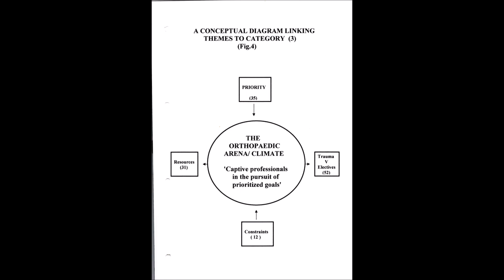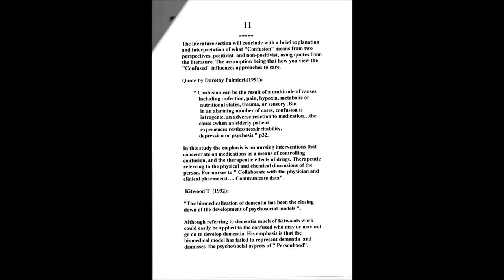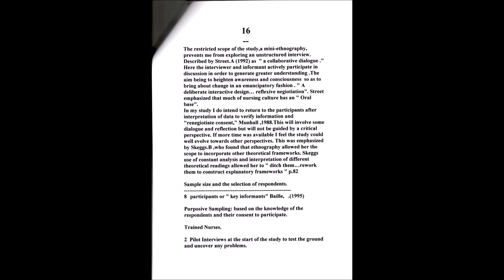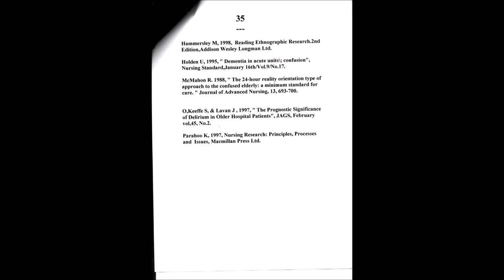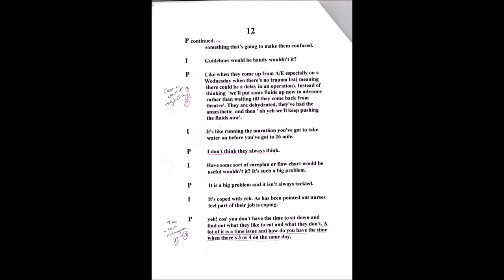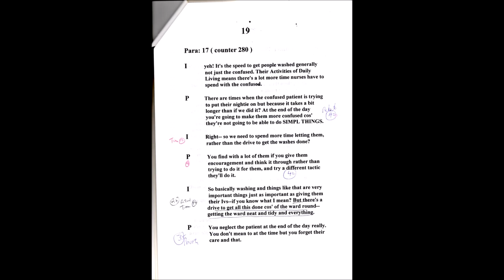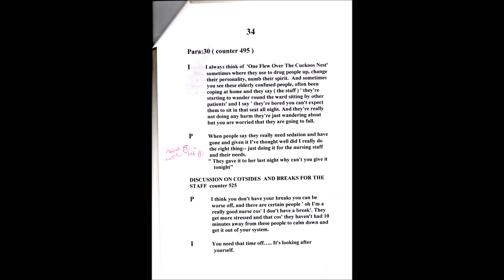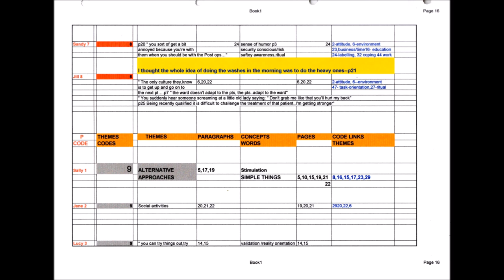MSc Dissertation Interview with'Sally' 2001